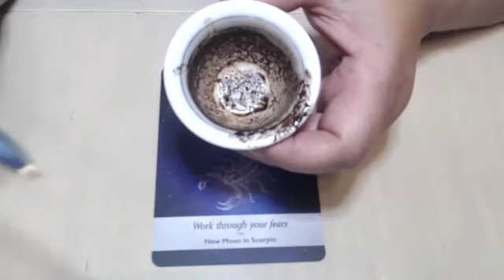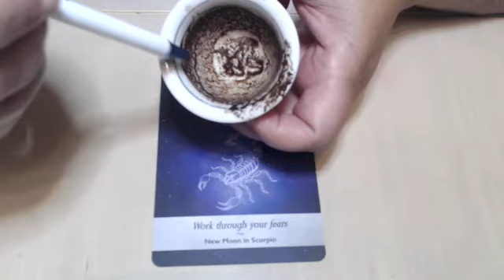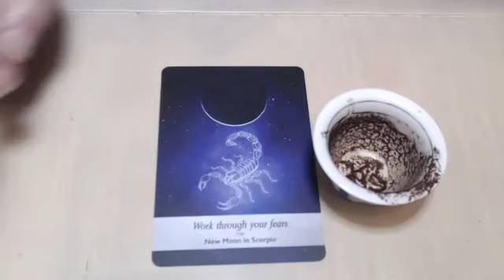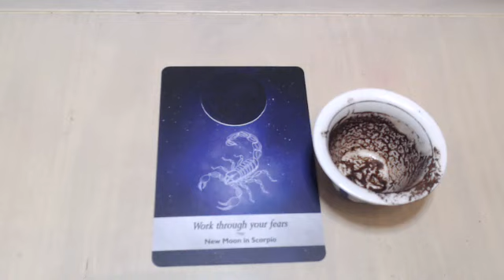Cancer Weekly Coffee Cup Reading September 19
Work through your fears..
The magic lamp is yours this week.